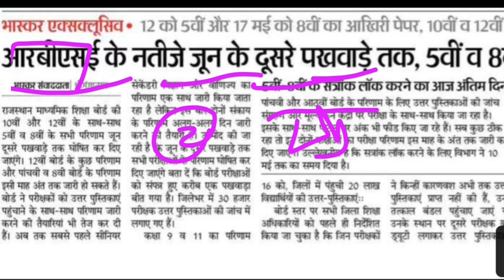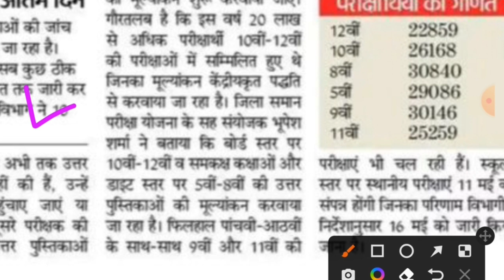बोर्ड परीक्षा 2022 Result News | kab aayega board exam result 2022 | 10th&12th result date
10th and 12th Board Exam 2022 result| Board Exam 2022 result Date| Cbse board exam 2022 result

2022 बोर्ड परीक्षा रद्द Board Exam 2022 news |10वीं,12वीं परीक्षा रद्द शिक्षा मंत्री का बड़ा फैसला बोर्ड परीक्षा 2022

Various recent reports suggest that there is a possibility that the CBSE Class 12 Board Exam 2022 might get postpone. So far, there have been no confirmations regarding the same from CBSE.

Related searches-
Rajasthan board exam 2022,Rajasthan board exam 2022 today news,Rajasthan board class 10th result 2022,Rajasthan board class 12th result 2022,Rbse 10th,12th board cancel,Rajasthan board exam 2022 result date
Punjab board exam 2022,Pseb board exam 2022,Punjab 12th board exam 2022 latest news,Pseb class 12th exam 2022, Punjab board 10th result 2022, Pseb Result 2022,Punjab 12th result news
Haryana board exam 2022, Haryana board 12th exam 2022, Haryana class 10th result 2022, Hbse 12th result 2022 news, Haryana 12th result date
Jharkhand board exam 2022, Jharkhand class 10th exam 2022 result, Jharkhand 12th board exam 2022, Jharkhand board exam result 2022
Mp board exam 2022,Mp board exam today news,Mp board 10th exam 2022 result,Mp board 12th exam 2022 result, Madhya pradesh class 10th,12th exam 2022, Mp board 12th result date, Mp board 2022 result kab kaise ayega
ICSE board exam 2022, ICSE board exam 2022 result,Andhra Pradesh board,
Gujarat board exam 2022,Gujarat class 10th exam 2022,Gujarat class 12th exam news,Gujarat board exam result 2022 date,
Chhattisgarh board exam 2022,Cgbse class 12th exam result 2022,Cgbse board Latest news,Cgbse result 2022,
Himachal Pradesh board exam 2022, Himachal Pradesh board exam result 2022,Odisha board exam 2022,Meghalaya board exam ,Manipur board exam,Assam board exam 2022,Goa board exam 2022,
Jammu and Kashmir board exam 2022,Jkbose 10th,12th board exam,Karnataka board class 10th,12th exam 2022, Karnataka 12th board exam result news, Karnataka board exam 2022 result,